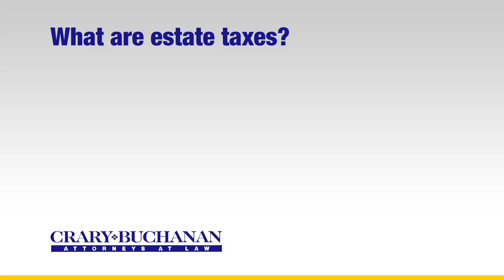What are estate taxes?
What are estate taxes? | Crary Buchanan Attorneys at Law | Personal Injury Law | 759 South Federal Highway, Suite 106, Stuart, Florida 34994 | | Dedicated Legal Advocates Since 1927